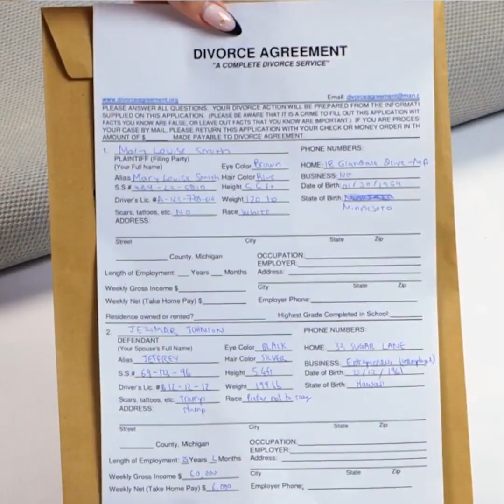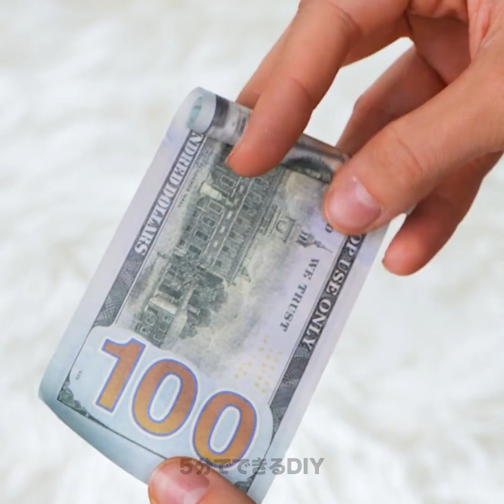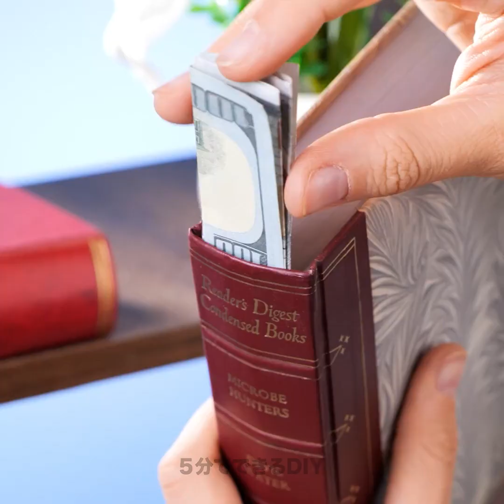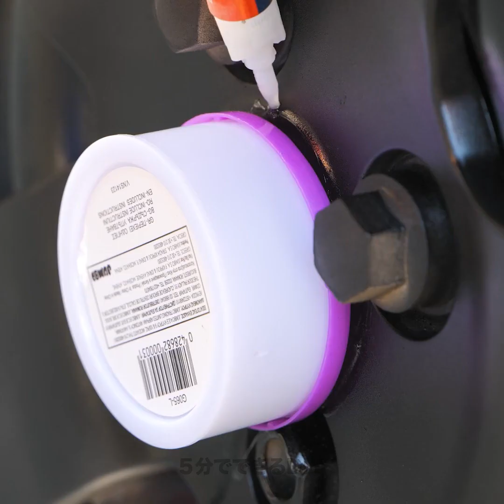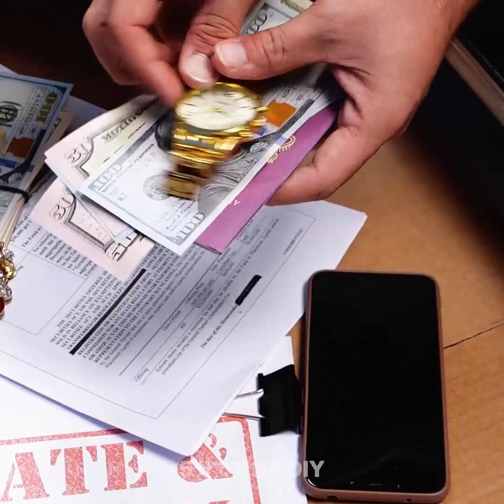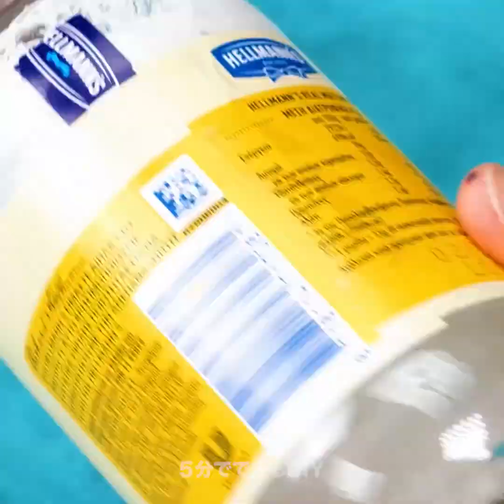予想外の宝の隠し場所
友達に会いにパーティーに行ったけど、貴重品を置く場所に困った事ってない？それか、美味しいおやつを家に置いて置けなくて、どこに行くにも持ち歩かなきゃいけないとか？今日はスパイになった気持ちで色々な秘密の宝の隠し場所を紹介しちゃうよ！洋服、靴、ブレスレットも隠しちゃおう！自分だけのスパイガジェットを作って、貴重な秘密を隠しちゃおう！それじゃ、始めるよ！

タイムスタンプ
00:00 – アセトンのトリック
01:31 – ヘッドフォンを隠そう
03:29 –ごみ収集の中のお宝